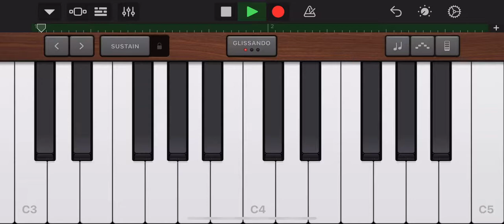Epic sax guy on garage band